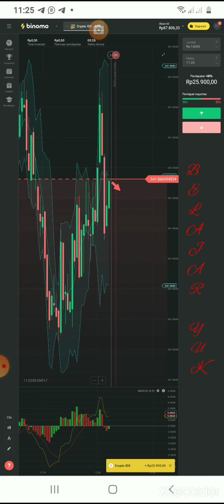belajar yuk | thank u³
Banyak orang yang takut akan crash Bitcoin, tetapi crash Bitcoin adalah peluang besar untuk membeli lebih banyak bitcoin, Seperti yang kita lihat pada Maret 2020, Crash dapat menjadi peluang yang mengubah hidup jika ditangani dengan benar.

Anda harus mempertimbangkan faktor-faktor tertentu sebelum membeli penurunan, hal pertama yang harus dilakukan setelah jatuhnya Bitcoin adalah mencari tahu alasan di baliknya - terutama, apakah itu disebabkan oleh perubahan dalam proposisi fundamentalnya? Ini bisa menjadi bug kritis dalam kode, peretasan blockchain Bitcoin, atau beberapa masalah besar lainnya yang menempatkan keberadaannya di bawah ancaman.

99% dari waktu namun masalahnya akan menjadi jangka pendek atau bahkan FUD dan harga akan segera kembali ke tempat semula, Jika Anda yakin bahwa apa pun yang menyebabkan jatuhnya merupakan kematian Bitcoin maka Anda harus tetap keluar dari pasar , jika tidak, kami beralih ke pertimbangan berikutnya.

👉 Di mana Bitcoin dalam Siklus Pasarnya?

Anda juga harus memiliki beberapa analisis teknis yang memahami penurunan pembelian dengan manajemen risiko yang tepat

Tidak semua orang dapat membeli bagian bawah atau menjual bagian atas dan ada kemungkinan harga dapat terus turun setelah Anda membeli, tetapi mengikuti hal di atas akan memastikan bahwa Anda memiliki lebih banyak peluang daripada orang lain dalam memanfaatkan kejatuhan Bitcoin.

👉 Sekali lagi jangan mencoba menjual dipuncak atas, jual perlahan pada saat harga naik ke atas